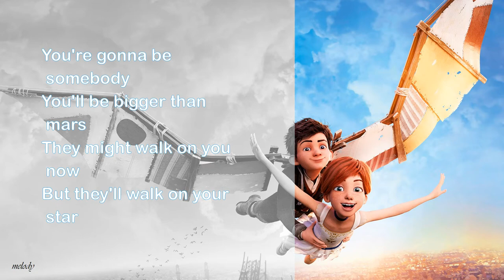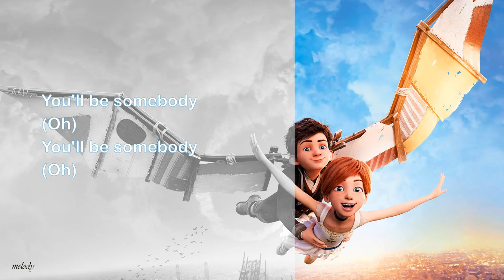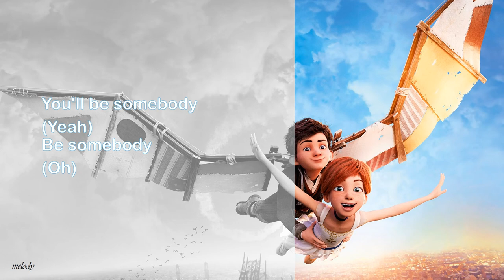Chantal Kreviazuk - Be Somebody (lyrics)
from Leap!

melody.